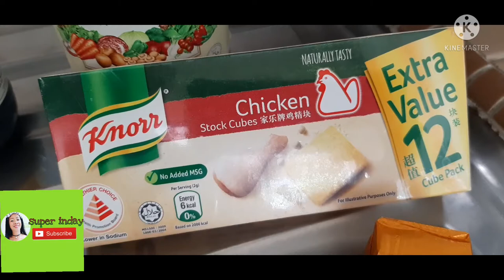How to cook Adobong sitaw ( super inday)filipinofood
Most popular dish in philippines ang adobong sitaw,lakas maka pinoy nito..